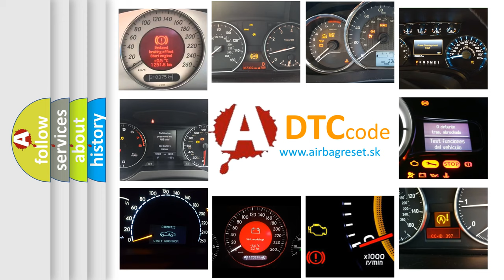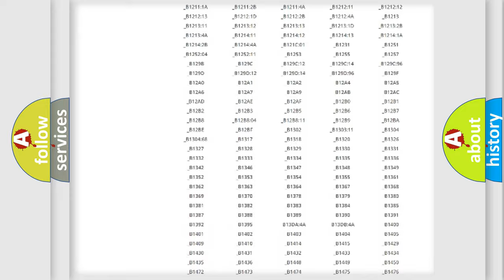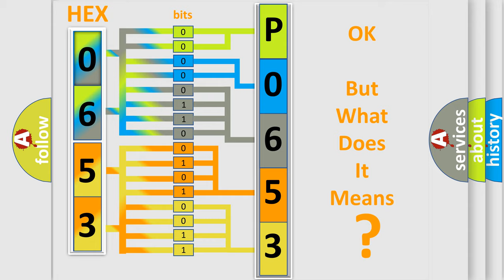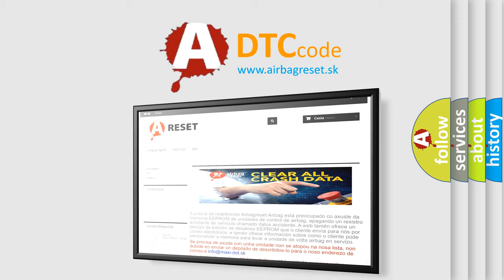DTC Jeep P0653 Short Explanation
Contents:
0:21 Basic DTC analysis according to OBD2 protocol standard.
1:48 Insight into programming
2:58 A diagnostically understandable description of the Diagnostic Trouble Code
3:05 Basic error definition

Make:
Jeep
Code:
P0653
Definition:
ABS Left Rear Isolation Solenoid Valve Circuit Shorted
Description:
Ignition ON.Ignition voltage is greater than 10 V.